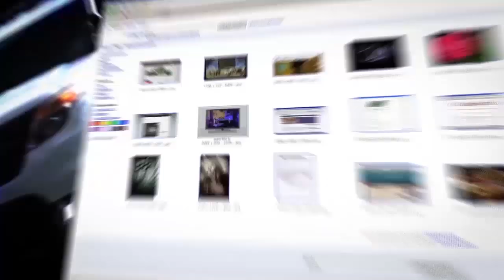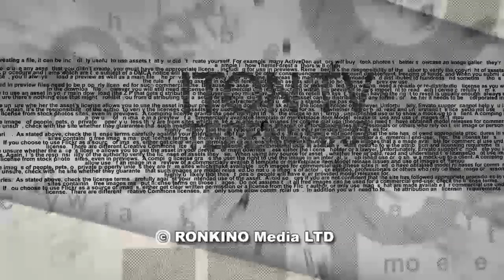Спасти генерала Ганца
Невероятный политический кульбит экс-генерала Ганца вызвал шквал обвинений в его адрес со стороны "товарищей по партии" и обманутых избирателей. Неужели все так плохо? Можно ли найти в действиях генерала что-то хорошее? В эфире телеканала ITON.TV политтехнолог Давид Эйдельман. Ведущий - Александр Гур-Арье.